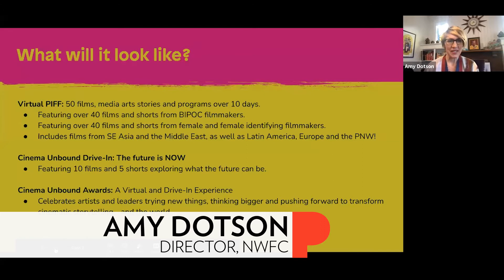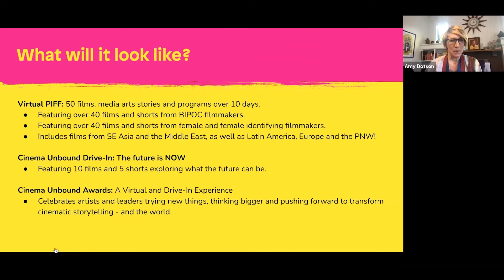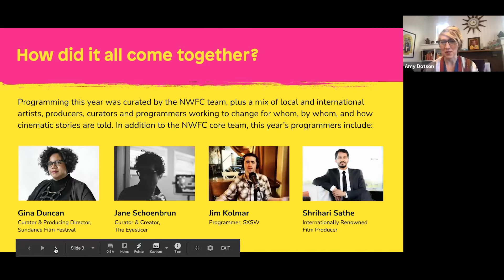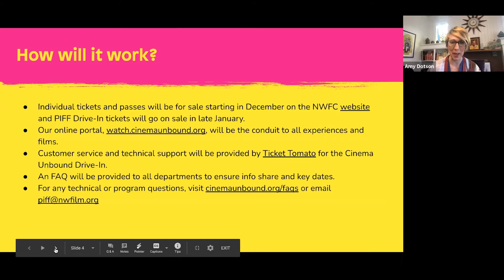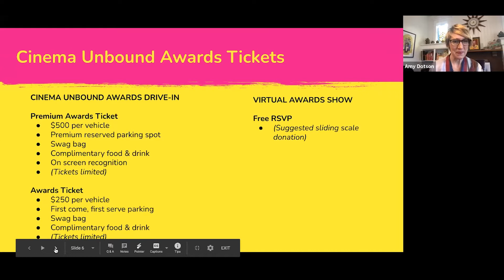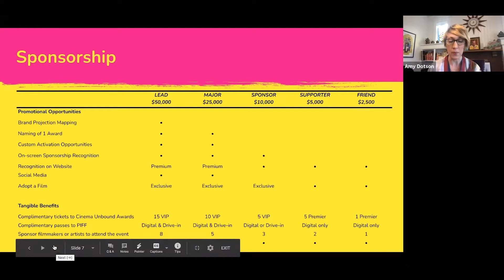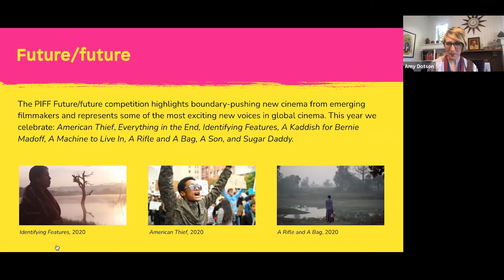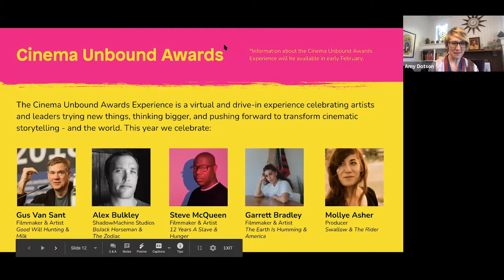ART & CONVERSATION: PIFF 44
The 44th Annual Portland International Film Festival kicks off on March 5 and this year's organizers are here to talk about the festival, pivoting to virtual screenings, and film selection.